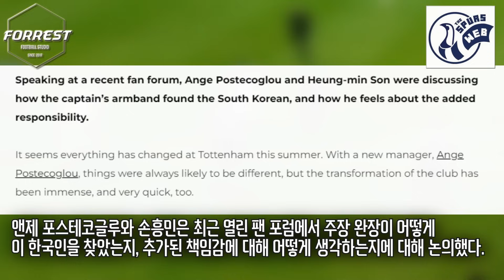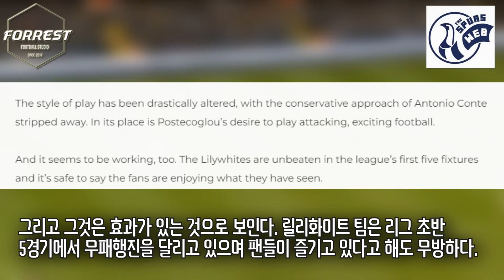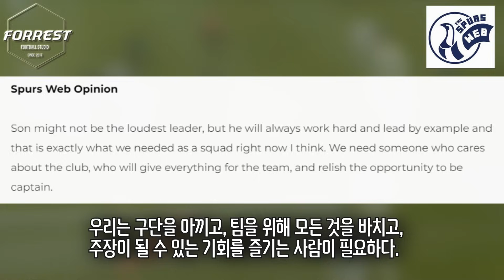"손흥민 주장 임명한 이유가 뭐냐고?" 포스테코글루가 밝힌 손흥민 토트넘 주장으로 임명한 이유 ㄷㄷ 손흥민 심경 고백 "인생에서 가장 긴장된 순간이었다"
구독!